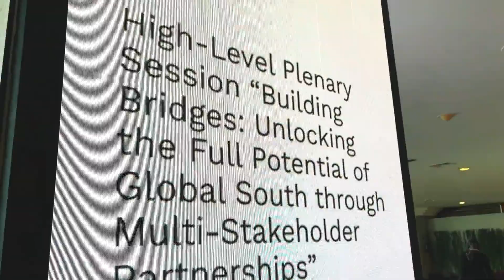PT Pindad Pamerkan Berbagai Produk Unggulan Pada Gelaran HLF MSP 2024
PT Pindad berpartisipasi dalam pameran bisnis pada gelaran High-Level Forum on Multi-Stakeholder Partnerships 2024 (HLF MSP) pada 2-3 September 2024 berlokasi di Nusa Dua, Bali. High-Level Forum on Multi-Stakeholder Partnership (HLF MSP) adalah konferensi tingkat tinggi yang dihadiri oleh kepala negara dari berbagai negara, terutama yang berada di Benua Afrika. Kegiatan ini merupakan satu rangkaian dengan Indonesia-Africa Forum (IAF) yang juga diselenggarakan di Nusa Dua, Bali. Sebagai forum internasional, HLF MSP 2024 telah menarik partisipasi 1.275 peserta dari 55 negara, mencerminkan komitmen global untuk bekerja sama dalam mengatasi tantangan ekonomi dan pembangunan.

Dengan tema “Strengthening Multi-Stakeholder Partnerships for Development: Towards a Transformative Change”, Indonesia sebagai tuan rumah berupaya untuk memperkuat kolaborasi lintas sektor dan merumuskan solusi inovatif guna mengatasi ketimpangan pendanaan pembangunan antara negara maju dan berkembang. HLF MSP 2024 diharapkan tidak hanya menjadi platform diskusi, tetapi juga forum aksi nyata untuk memperkuat peran UMKM dalam ekonomi global melalui pendekatan inovatif dan kolaboratif.

Partisipasi PT Pindad dalam gelaran HLF MSP 2024 adalah untuk meningkatkan presensi Pindad sebagai industri pertahanan Indonesia di tingkat internasional. HLF MSP 2024 menjadi ajang untuk penjajakan berbagai kerja sama internasional dan memperbesar jangkauan produk Pindad. Produk yang ditampilkan dalam pameran bisnis adalah AM-1, Medium Tank Harimau dan Amunisi berbagai jenis dalam bentuk Mockup. Salah satu produk yang mendapatkan atensi khusus adalah Medium Tank Harimau, produk kendaraan tempur PT Pindad bekerja sama dengan FNSS, Industri Pertahanan Turki.

Pada kesempatan ini PT Pindad mendapatkan kesempatan untuk bertemu dengan berbagai mitra strategis dan membahas kerja sama dalam berbagai bidang, baik peluang penjualan produk di pasar yang baru, hingga pembahasan lanjutan dari kerjasama yang sempat terjalin sebelumnya.